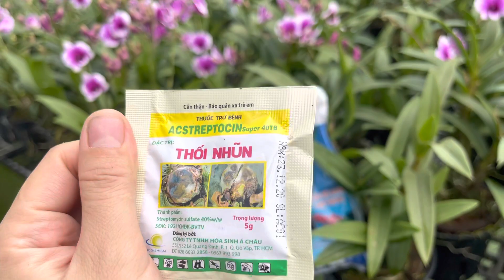Làm gì khi cây lan bị thuối và bệnh trong mùa mưa. Hoalandep.com 0834491000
Phòng bệnh trị thuối trên cây lan trong mùa mưa